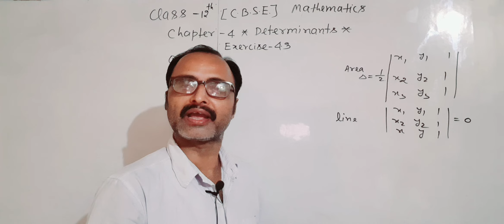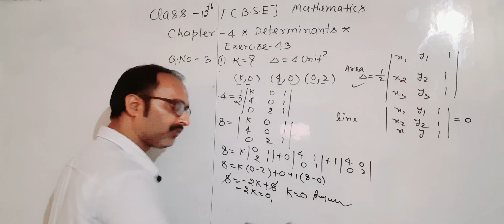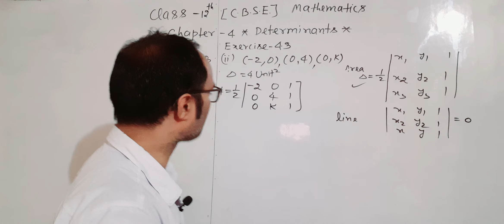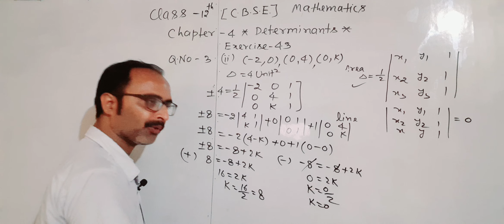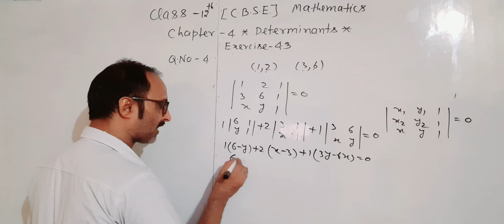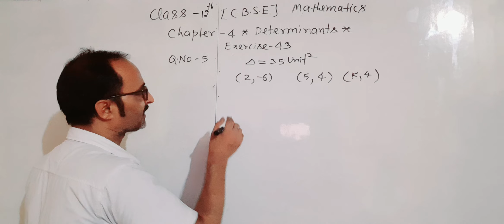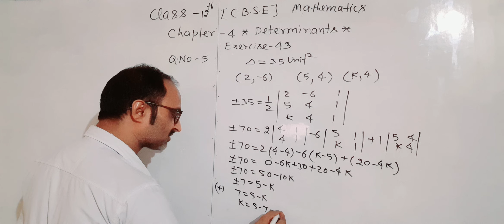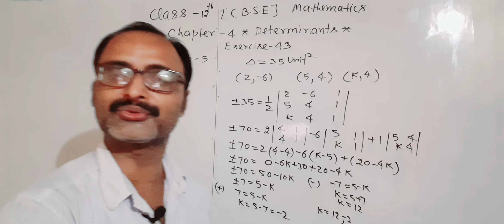Class-12 CBSE/Mathematics/Chapter 4/Determinants/exercise 4.3/Question 3/I,ii/4/i/5#answer #2022#new